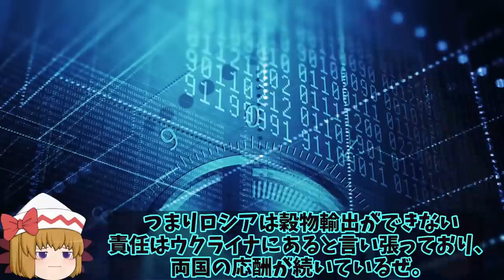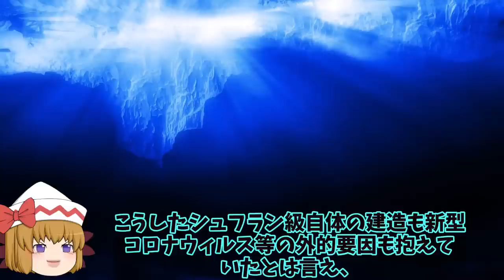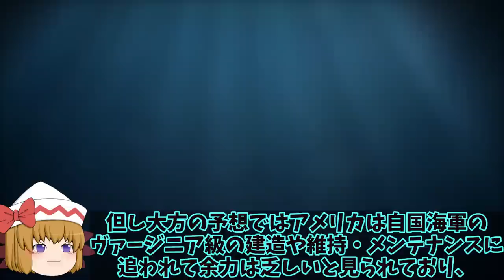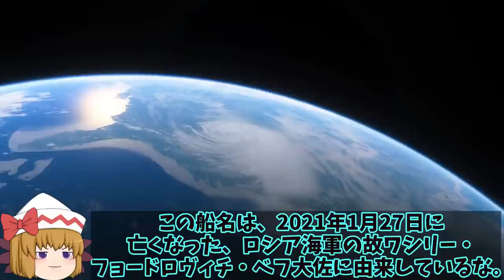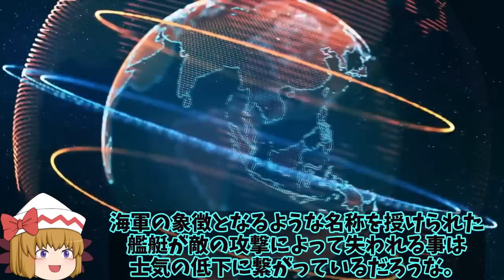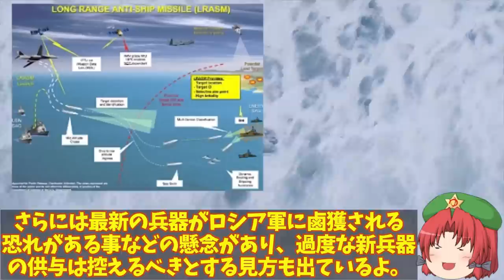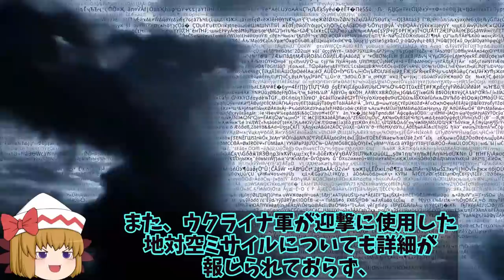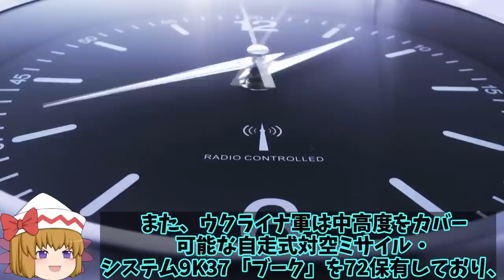【総集編】トップ10 米F35Aと中J20が遭遇したが！その差は歴然だったWS15ステルス機に搭載でも複座式の機体とは？【ゆっくり解説・軍事News】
1、中国空軍の最新鋭戦闘機「殲20（J20）」について、みんなは知っているかな？

2、いわゆる第5世代に分類されるステルス戦闘機で、中国での愛称は「威龍（マイティドラゴン）」と呼ばれ、2017年3月に運用が開始されているな。

3、中国はドラゴンの印象が強いよね。
ステルス機でドラゴンはちょっと主張が強い気もするけど。

2、そうだな。第5世代ステルス戦闘機としては、2005年12月 に運用が開始されたF22「ラプター」、2015年7月に実用化されたアメリカのＦ35B（垂直/短距離離着陸型）「ライトニングⅡ」に次いで、世界で3番目のステルス戦闘機だったよな？

1、その通りだね。
さて今回は、そんな中国の最新鋭戦闘機J20について解説していくよ。